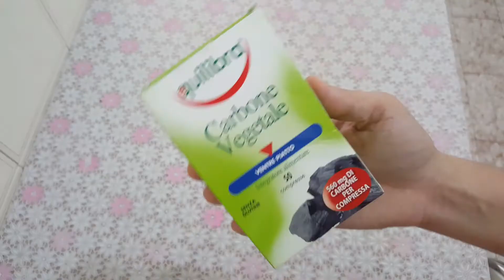MASCARA Caseira Black p/ TIRAR CRAVOS QUE REALMENTE FUNCIONA! sem cravos em MINUTOS!!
.            ▬▬▬▬▬▬ஜ۩۞۩ஜ▬▬▬▬▬▬
                ░ LEIA A DESCRIÇÃO DO VÍDEO ░
              ▬▬▬▬▬▬ஜ۩۞۩ஜ▬▬▬▬▬▬

Venho hoje trazer para vocês, uma receita poderosa de máscara preta para remover

cravos, super poderosa,
Tenho certeza que

você vai amar esta dica e querer fazer muitas vezes, para remover todos os cravos

pretos do nariz, ou em outras partes do rosto se você desejar, como na testa e

queixo por exemplo.A máscara preta para tirar cravos funciona de verdade, você

vai amar o resultado, confira o passo a passo e a receita comigo...

INGREDIENTES:
2 COMPRIMIDOS DE CARVAO ATIVADO:
O carvão ativado  possui propriedades fitoterápicas,

1 COLHER DE CHA DE COLA BRANCA ESCOLAR!

MISTURE TUDO, E COM O ROSTO LIMPO,LAVADO COM AGUA MORNA PARA ABRIR OS POROS,

PASSE NO NARIZ NA TESTA, ONDE VOCE TIVER CRAVOS,E ESPERE SECAR, DEPOIS PUXE, E

VOCE VERà OS PONTINHOS SAINDO COM ESTA MASCARA CASEIRA!

FAçA QUANDO SENTIR NECESSIDADE!

DIVULGUE: Josy Rezende Divulgaçoes
FANPAGE:  Josy Rezende Velho